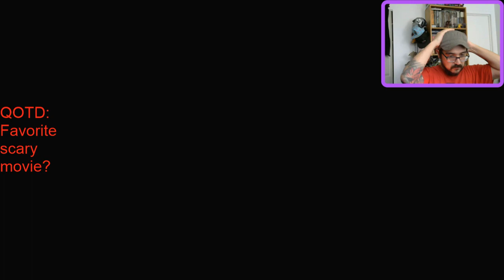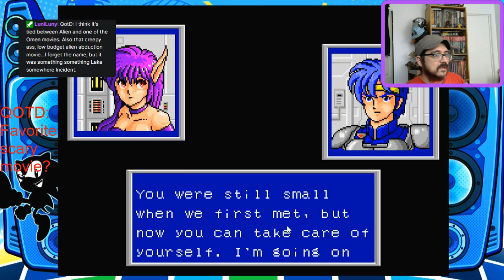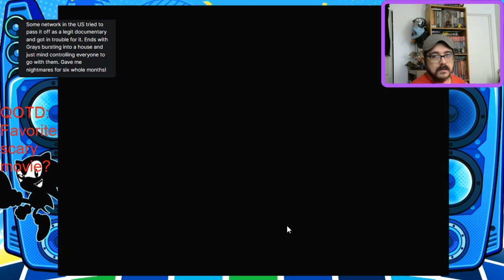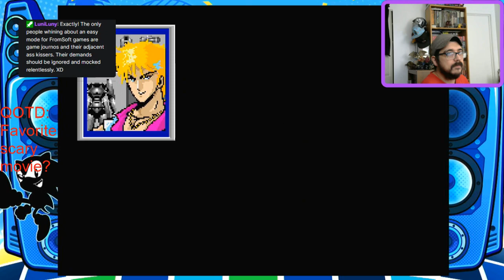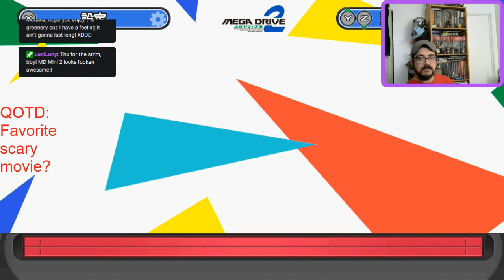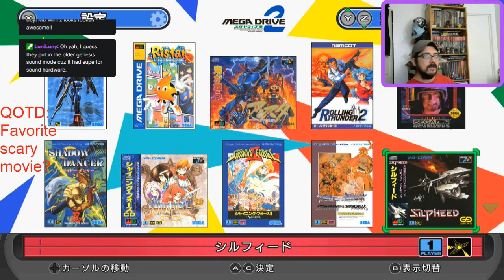Genesis Mini 2: Electric Pikachu